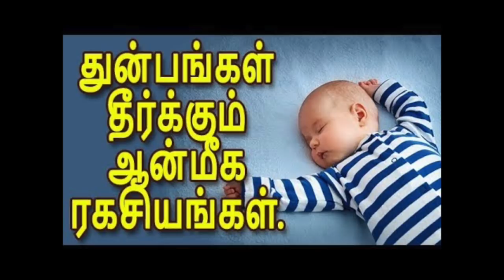பணம் பெருக ரகசிய வழிகள் | வீட்டில் பணம் பெருக வேண்டுமா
பணம் பெருக ரகசிய வழிகள் | வீட்டில் பணம் பெருக வேண்டுமா ? selvam sera tips